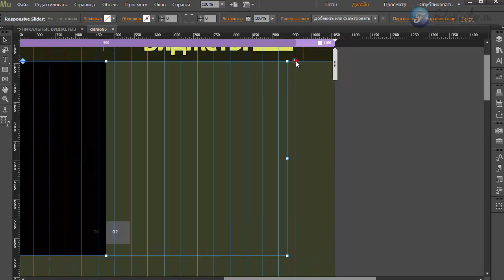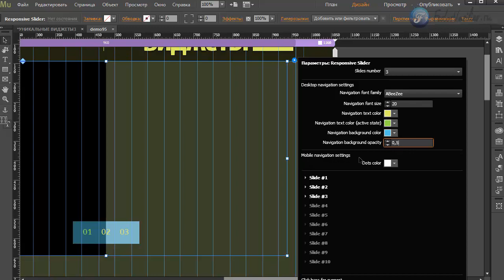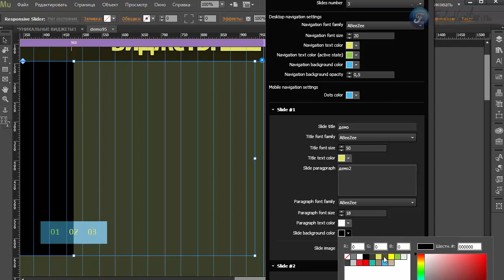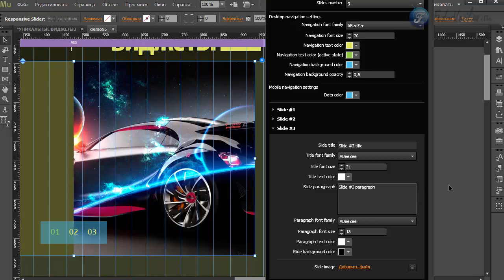Виджет - галерея [Adobe Muse]. Часть 4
В этом видео я покажу инструмент, с помощью которого вы сможете отобразить на своем сайте симпатичный слайд изображений.